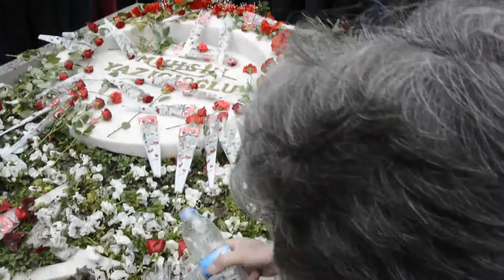ŞEHİDİMİZ MUHSİN YAZICIOGLU ANMA PROGRAMI ANKARA FSM MEDYA GRUP 014